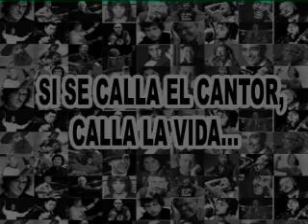Horacio Fontova (1) - Homenaje Derechos Humanos